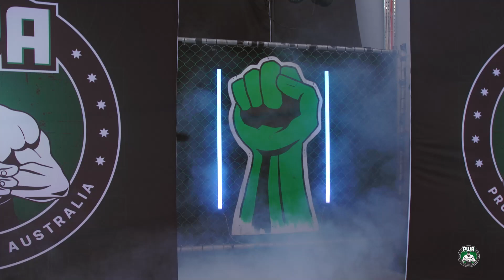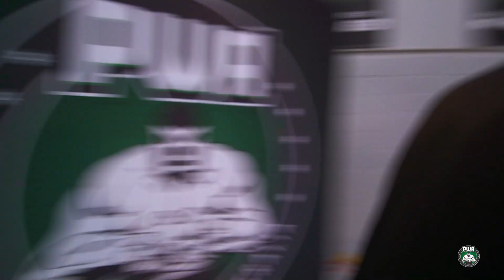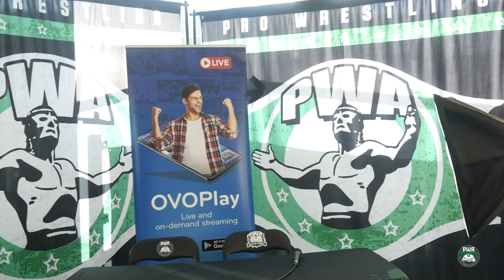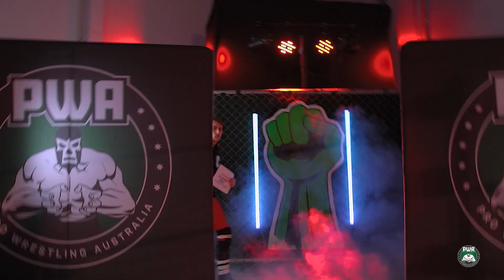PWA Premiership - EPISODE 11 - FULL EP Ft. Paris De Silva, Charli Evans & More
16 PWA Wrestlers took on the Inaugural PWA Premiership Tournament in a round robin style tournament to crown the 1st PWA Premiership Shield holder.

Episode 11 | Block A | Round 6
Unsocial Jordan [8] Vs Kingsley [0]
Sam Osborne [8] Vs Paris De Silva [4]
Kai Drake [3] Vs William Preston [2]
Mick Moretti [8] Vs Charli Evans [7]